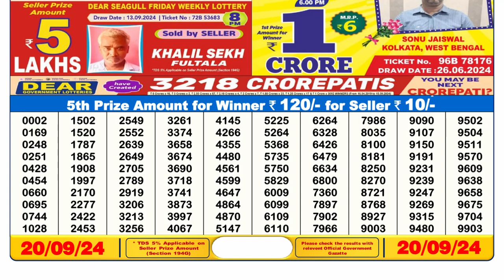LOTTERY SMABAD 6PM RESULT 20.09.2024 PDF RESULT